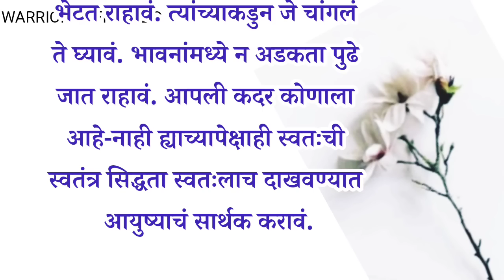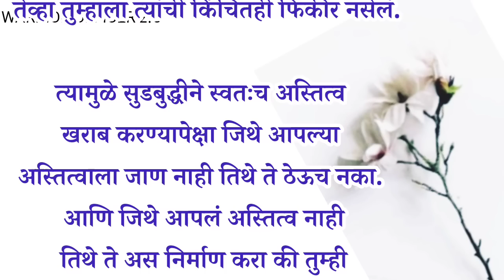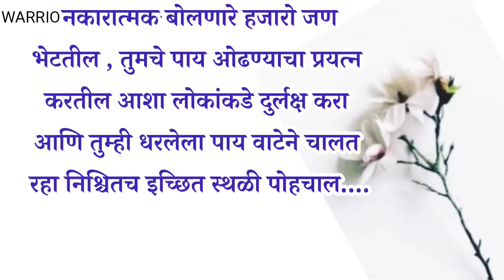आयुष्यात खूप वाईट वेळ आली तर एवढंच लक्षात ठेवा | marathi motivational video| Marathi stories